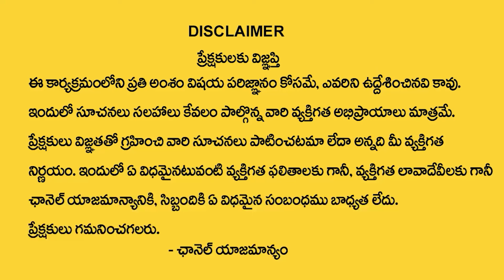గజం భూమి కేవలం 1000 రూ మాత్రమే.. | 46 acres | Best Open Plots in Hyderabad | SumanTV Finance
Watch ► గజం భూమి కేవలం 1000 రూ మాత్రమే.. | 46 acres | Best Open Plots in Hyderabad | SumanTV Finance